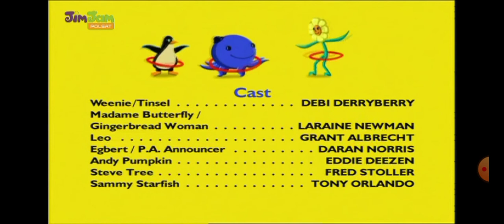Oswald Wystawa zwierząt (24) Polsat JimJam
Like i sub☺️
Polsat JimJam